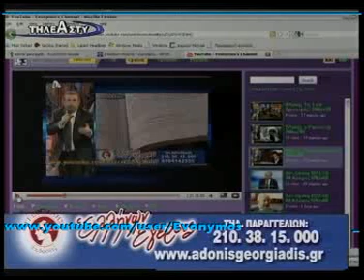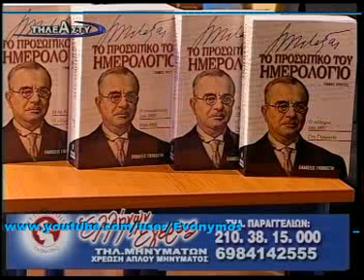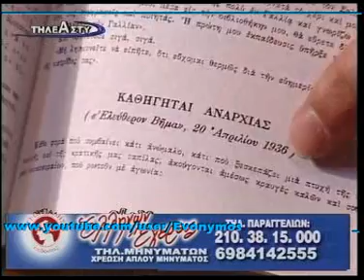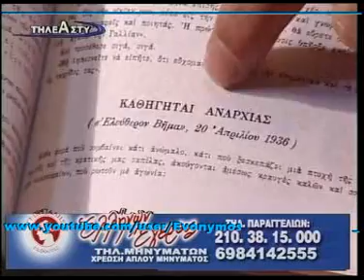Άδωνις (2/4) Eλ.Έγερσις11Nov09